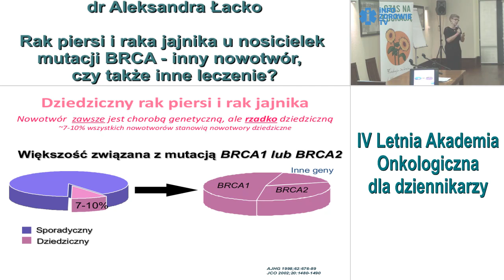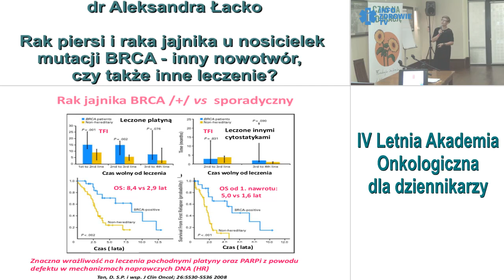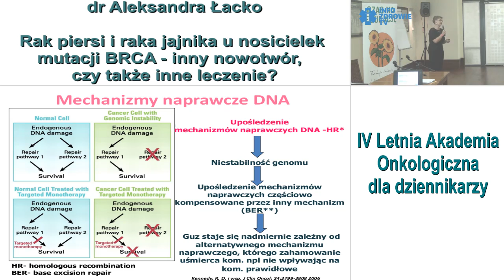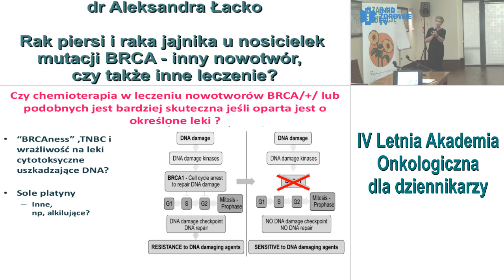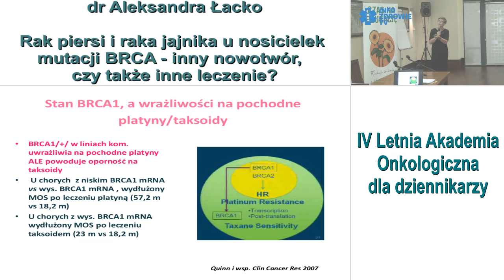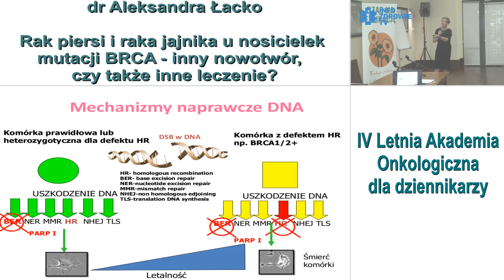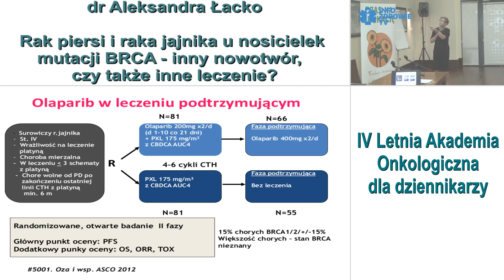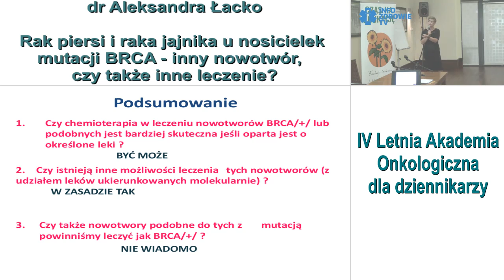Rak piersi i rak jajnika u nosicielek mutacji BRCA - inny nowotwór, czy także inne leczenie?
IV LETNIA AKADEMIA ONKOLOGICZNA DLA DZIENNIKARZY zorganizowana w dniach 7-9 sierpnia 2014 r. w Warszawie przez Fundację im. dr Macieja Hilgiera przy współpracy z Health Project Management. Pod merytorycznym patronatem Polskiego Towarzystwa Onkologicznego.